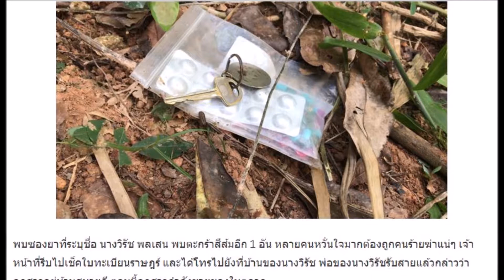ชาวบ้านตกใจ พบเสื้อชั้นในข้าวของผู้หญิง คิดว่าโดนฆ่าแน่ๆ รีบแจ้งตำรวจช่วยด้วย พอตรวจสอบดูแน่ชัดเท่าน